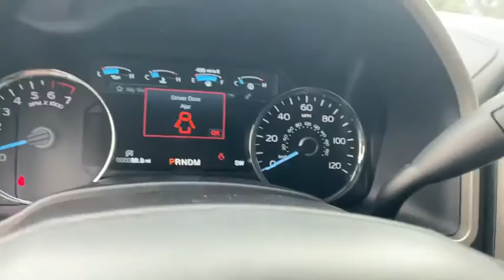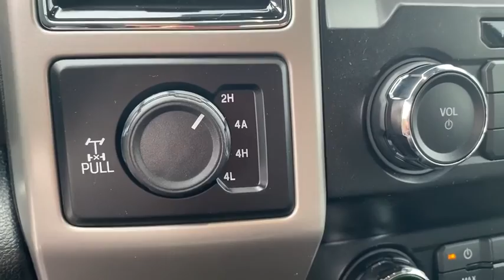2020 Ford F-150 Republic, Springfield, Ozark, Nixa, Bolivar, MO LKD24234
New 2020 Ford F-150 available in Republic, Missouri at Republic Ford. Servicing the Springfield, Ozark, Nixa, Bolivar, MO area.

Republic Ford
1740 U.S. Hwy 60 E

**FREE NATIONWIDE LIFETIME POWERTRAIN WARRANTY** **EXPRESS CHECKOUT** **NO HOOKS NO GIMMICKS!** **Experience EXPRESS CHECKOUT! Click it to BUY from the comfort of your home! Like It Click It Buy It! EXPRESS CHECKOUT!** $6800 off MSRP! F-150 Lariat 4D SuperCrew EcoBoost 3.5L V6 GTDi DOHC 24V Twin Turbocharged 10-Speed Automatic 4WD Oxford White. 2020 Ford F-150 Lariat Oxford White EcoBoost 3.5L V6 GTDi DOHC 24V Twin Turbochargedbr2018 AND 2019 PRESIDENTS AWARD WINNER! We strive to make your experience with Republic Ford an excellent one  for the life of your vehicle. Whether you need to Purchase Finance or Service a New or Pre-Owned Ford youve come to the right place. Advertised prices include current applicable Ford Factory rebates and Ford Motor Credit rebates. *Advertised pricing may not be applicable with incentivized interest rates.* All customers may not qualify for all incentives listed Price includes: $1000 - F-Series Retail Customer Cash. Exp. 07/06/2020 $1000 - Ford Credit Retail Bonus Customer Cash. Exp. 07/06/2020